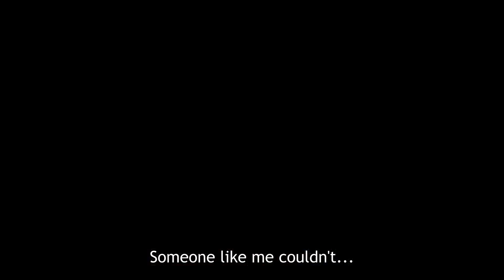THE CONCIERGE (北極百貨店のコンシェルジュさん) | Yoshimi Itazu | Anima 2024 • Trailer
Director : Yoshimi Itazu
Distributor : Piece of Magic Entertainment
Production : Production I.G
Script : Satomi Oshima